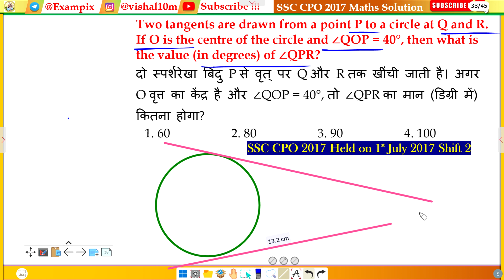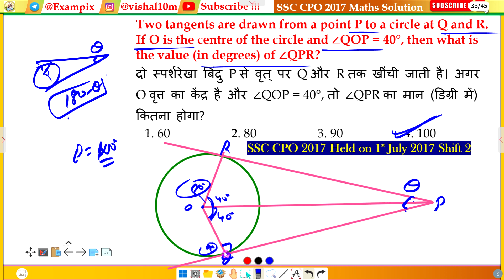Two tangents are drawn from a point P to a circle at Q and R. If O is the centre of the circle and